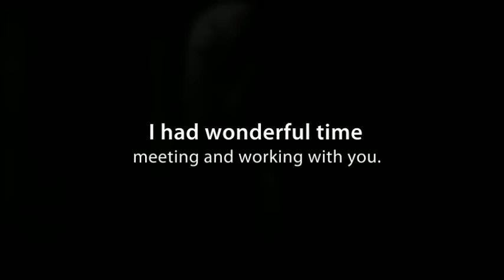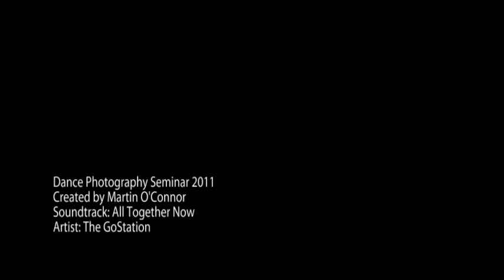Dance Photography Seminar 2011